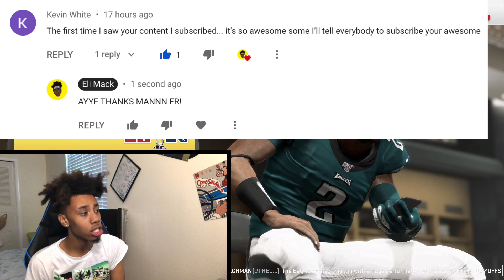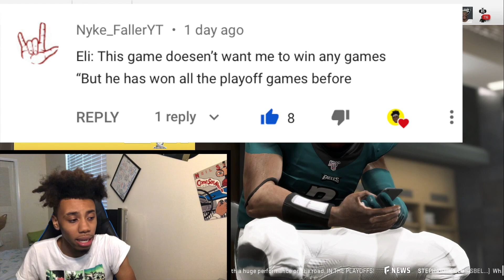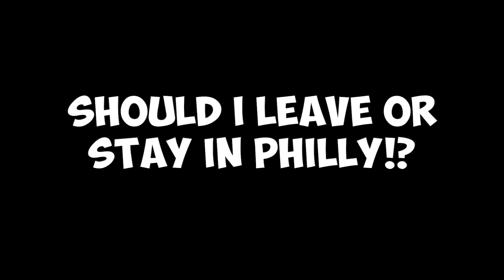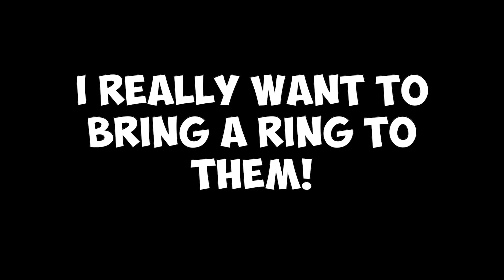Might Retire After This Pro Bowl Performance.. Madden 20 Face Of The Franchise #68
Aye we are here with our Sixty Eighth Episode of the face of the franchise series! In this episode we get through the pro bowl game of the NFL postseason! We played against the AFC! Very Intense Game! MY WORST PERFORMANCE EVER!!!